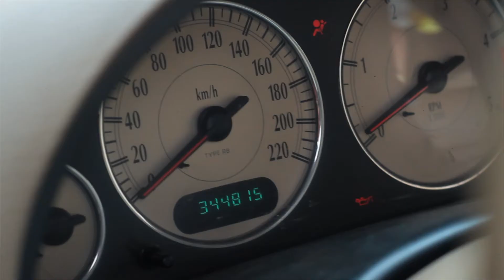Fenomen Official Trailer #2 (2014) Documentary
Fenomen - dokument realizowany przez Dwaem Media Group wkrótce na waszych ekranach. Tysiące kilometrów, setki godzin spędzonych z artystami aby dać Wam to, czego pragniecie. Gdzie i kiedy się ukaże? Tego dowiecie się niebawem.